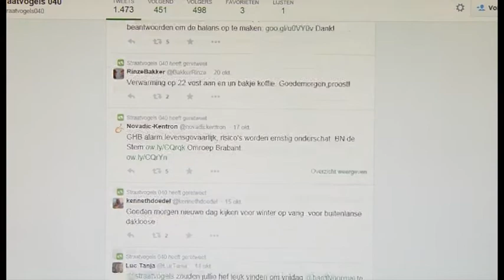Twitterproject zwervers mislukt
Het Twitterproject Straatvogels040', waarbij Eindhovense daklozen twitteren over hun levens op straat, is mislukt.

Het project startte zeven maanden geleden met vijf dak- en thuislozen. Inmiddels is er nog maar één deelnemer actief op Twitter. De organisatie wilde door middel van dit project het beeld van dak- en thuislozen veranderen.

Op de website van de Straatvogels staan nog maar twee vogels vermeld. Ben Kolen, StraatvogelCaat en Lillian Hendriks zijn alledrie van de website gehaald.

De enige twee straatvogels die nog wel Twitteren zijn Kenneth(@kennethdoedel) en Rinze Bakker(@BakkerRinze). Maar Kenneth is met 70 Tweets en 40 volgers niet echt actief. Rinze is  met 1144 tweets en 112 volgers succesvoller en daarmee ook de actiefste vogel.

Het project is een intiatief van verschillende instanties, waaronder NEOS, de gemeente Eindhoven en Novadic-Kentron. Maar, die instanties weten zelf ondertussen ook niet meer wie er nog wel meedoet, en wie niet. De meesten willen niet reageren en verwijzen naar de gemeente Eindhoven. Die heeft nog niet gereageerd.

Wel staat op de website van de gemeente Eindhoven een oproep om mee te doen aan een enquête over het mislukte project.